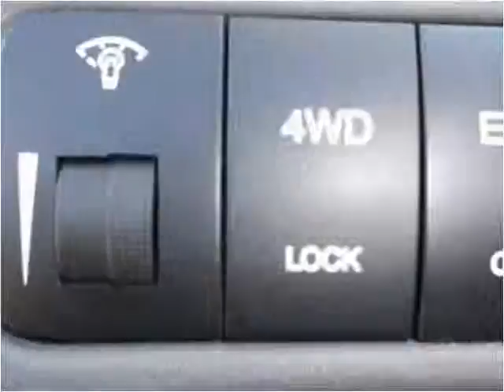2007 Hyundai Tucson Used Cars Chicago,elgin,aurora,addison,g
This 2007 Hyundai Tucson is available from Century Auto Sales.